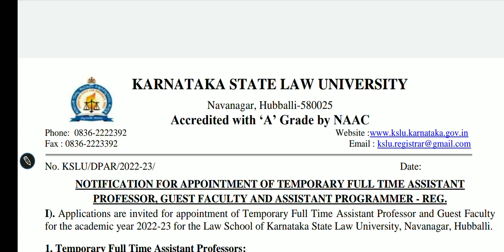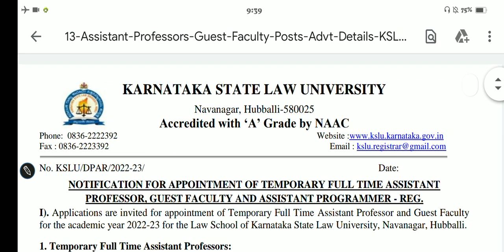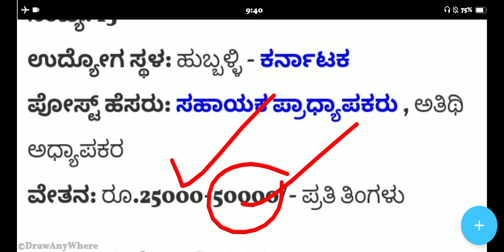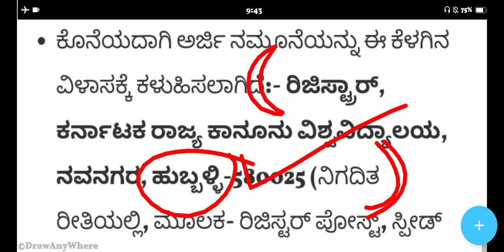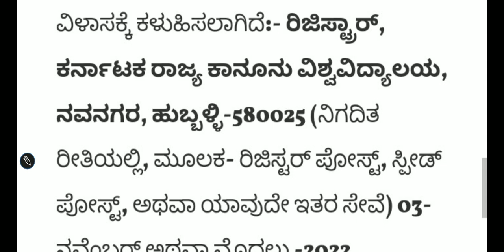Hubli Jobs In Karnataka Recruitment 2022 | Karnataka Government Job Recruitment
Karnataka All Students Apply now Hubli Government Job Recruitment